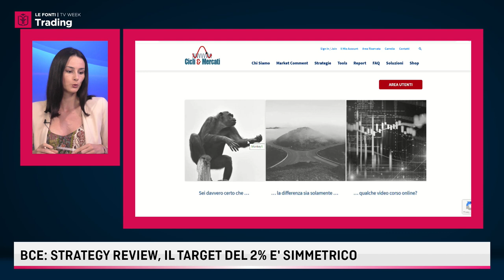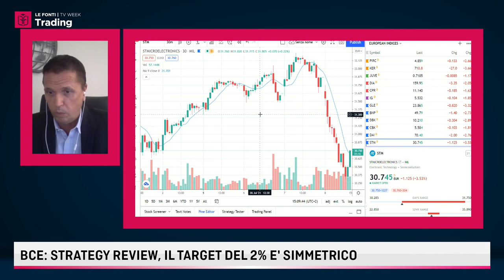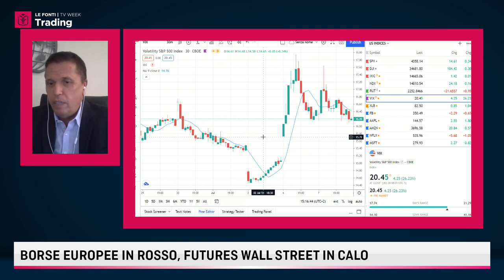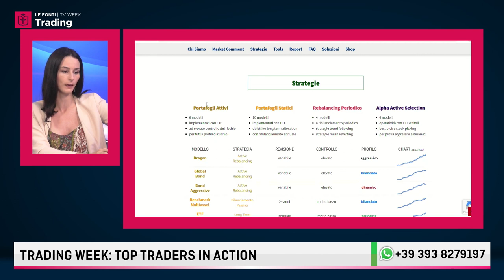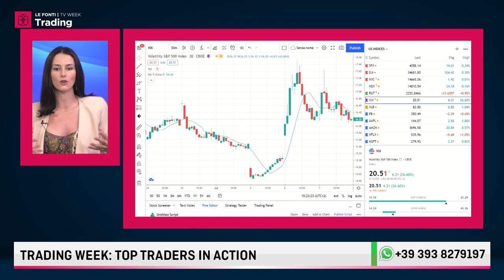LE FONTI TRADING WEEK 2021: FRANCESCO CARUSO